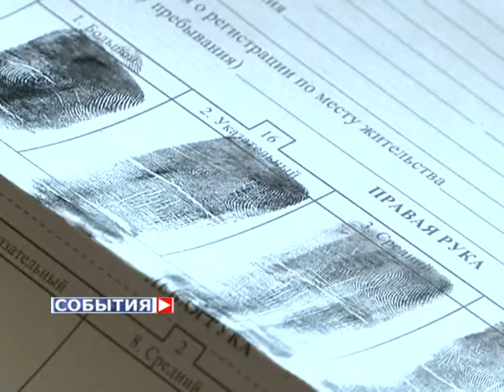Судебные приставы выдворили из страны нелегалов